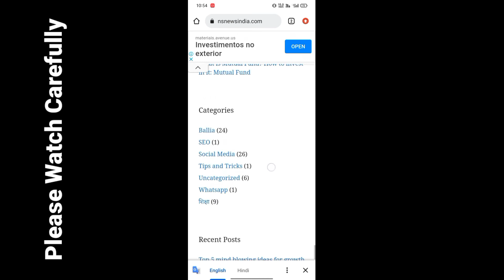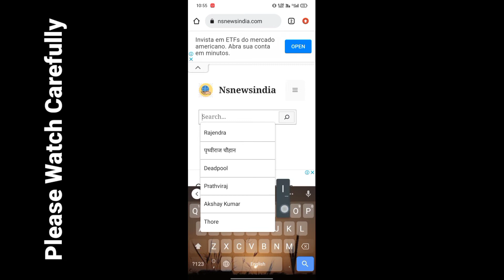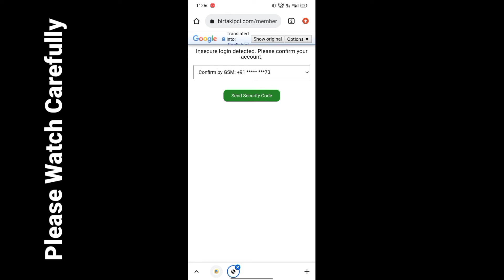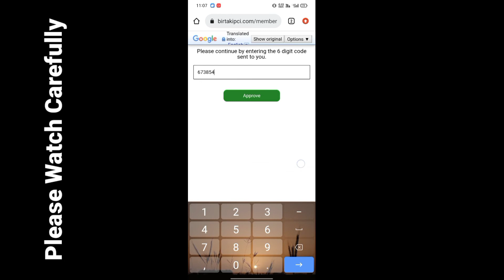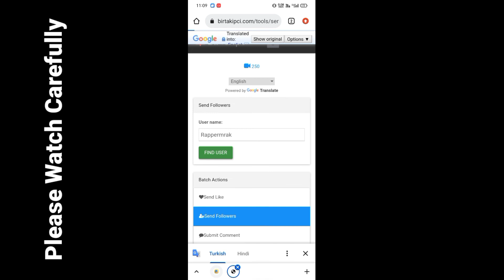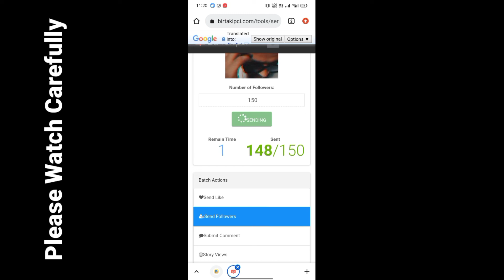इंस्टाग्राम फॉलोवर की रियल ट्रिक | instagram par follower kaise badhaye || get instagram followers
Thumbnail - Ankur Shrivastav

Instagram par Follower Kaise Badhaye | 😲 इंस्टाग्राम फोलोवर बढ़ाये रियल ट्रिक | 1 Click 10k Follower

How To Get 500 Followers Everyday on Instagram | Get Real Followers on Insta 2022 No Promotion Tip

How to increase Followers on Instagram | instagram par follower kaise badhaye | instagram followers

🥳 how to increase instagram followers | How to increase followers on Instagram - Instagram Followers

🔴 Other Queries :-

Instagram par free followers kaise badhaye Instagram followers best trick in hindi

Real Instagram followers app,
Insts me like kaise badhaye 2022
Instagram follow kaise badhaye
How to Instagram followers
Insta me like kaise badhaye 2022
1 click 1000 Instagram followers